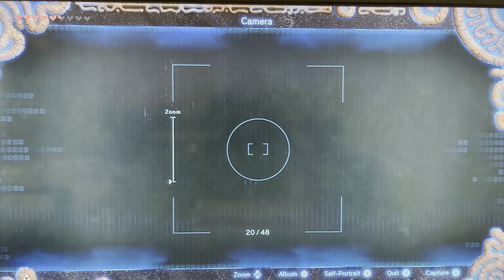Zelda botw - Shrines 4